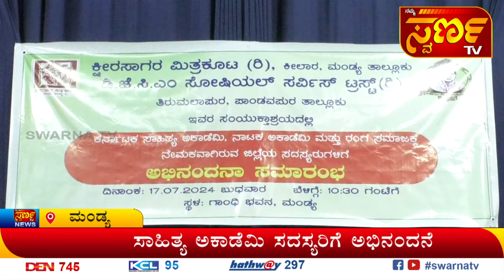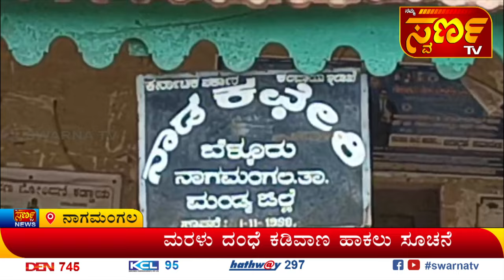17-07-2024ಇದು ಬರಿ ಸುದ್ದಿಯಲ್ಲ...ಸಮಗ್ರ ವಿಶ್ಲೇಷಣೆNamma Swarna TV MANDYA